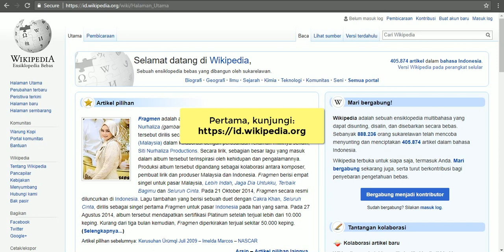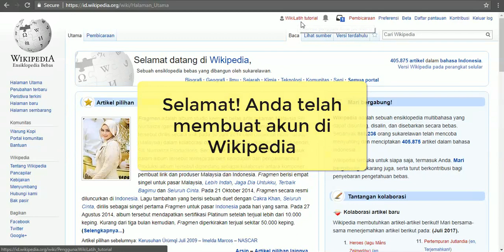Tutorial Wikipedia - Membuat akun baru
Bagaimana cara membuat akun di Wikipedia? Perhatikan cara berikut.